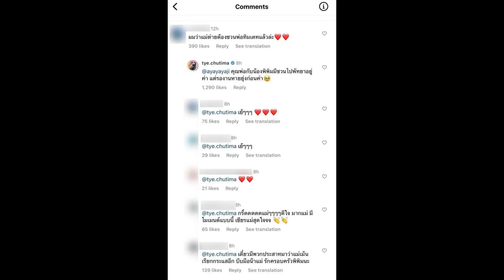ชัดเจน โพสต์ล่าสุด “ต่าย ชุติมา” หลังยอมรับอดีตสามี “ทิม พิธา” ชวนไปออกเดต